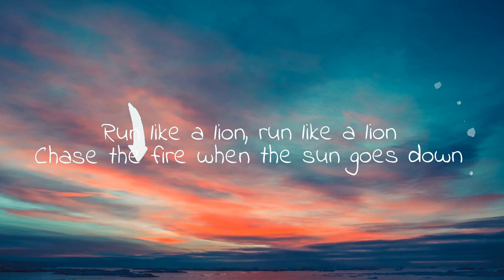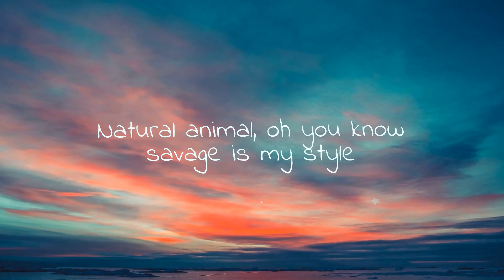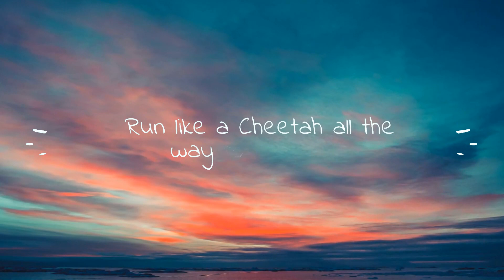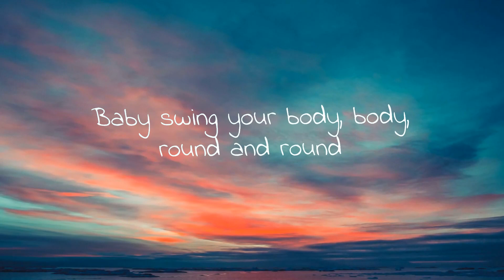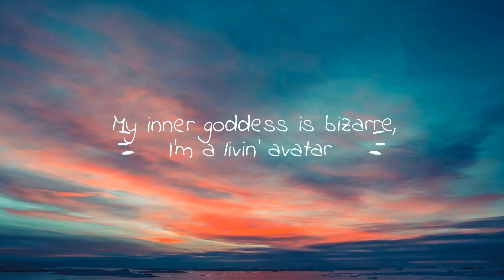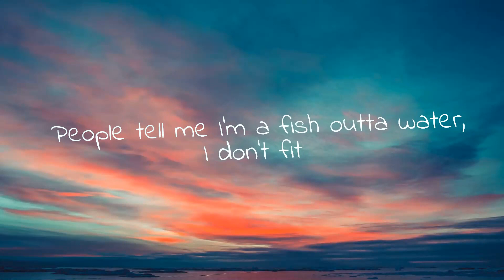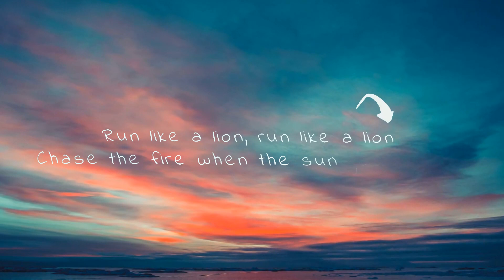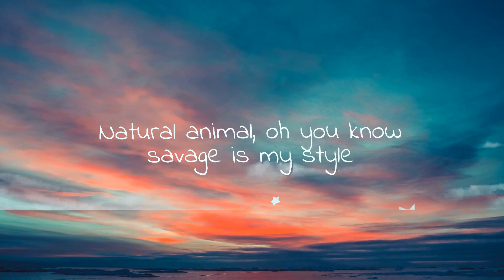Raylee - Wild (Lyrics) | Lyric / Letra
🎤  Lyrics:
People tell me I’m a fish outta water, I don’t fit
Yeah yeah yeah, Oh yeah yeah yeah
I’m the wrong chemical mix like a monkey that ain’t got no tricks
But you don’t treat me like that
Nothing wrong with my posture
Just a beautiful monster
And there’s no kind of remedy I need for being me

Baby swing your body, body, round and round
Run like a lion, run like a lion
Chase the fire when the sun goes down
Run like a Cheetah all the way to Zion now
Natural animal, oh you know savage is my style
Swing your body, body, round and round, round
Like it wild yeah I like it, like it wild!
Co-co-co-do! I like it like it wild

My inner goddess is bizarre, I’m a livin’ avatar
Got a twisted repertoire all my weirdness is a work of art
And you see me like that

I like it like it wild

Recommended:
We Architects, Matilda Ella - The Way You Move (Lyrics)